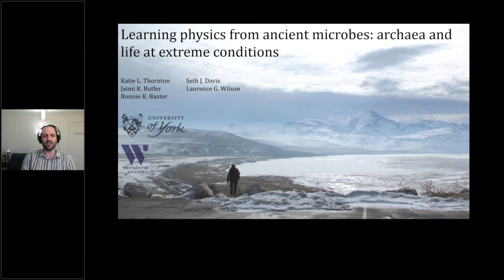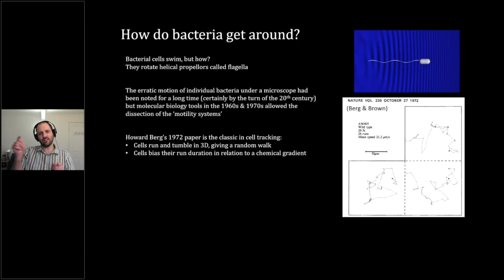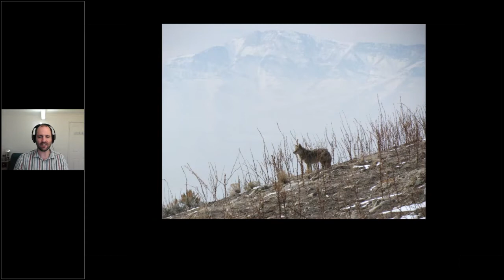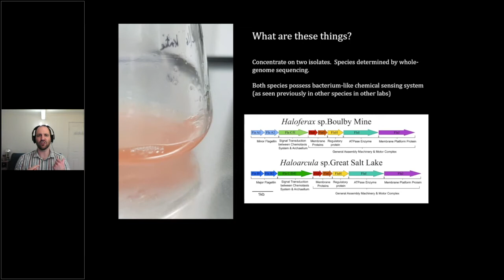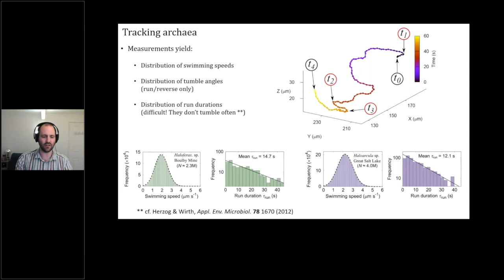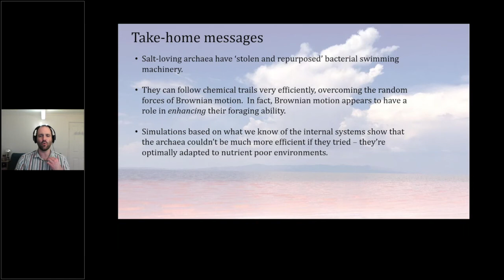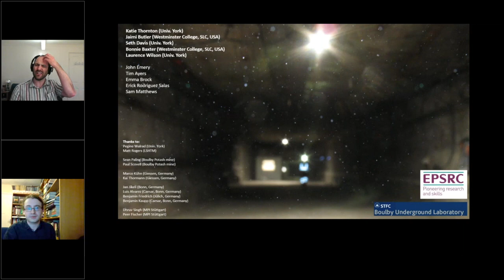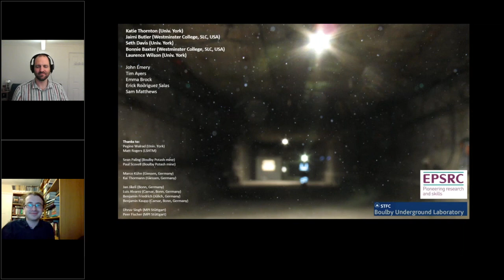Learning physics from ancient microbes: archaea and life at extreme conditions - Dr. Laurence Wilson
Learning physics from ancient microbes: archaea and life at extreme conditions

Talk by Dr. Laurence Wilson, University of York. Hosted by the IOP North East Branch.

There are three main branches to the ‘tree of life’: bacteria, eukaryotes (including plants, animals and fungi), and archaea.  The last of these is the least well known, and archaea were only established as a distinct lineage in the 1970s.  Many archaeal species are found living in extreme conditions, at high temperatures, in acidic pools or in salt crystals.  My lab specialises in developing new techniques in microscopy and applying these to understand how microbes move around and survive in the wild.  I will discuss some of our field work at Great Salt Lake in Utah (USA), and in Boulby Mine in Redcar and Cleveland (UK).  We isolated strains of archaea from both locations, sequenced their genomes and studied their swimming patterns in 3D using our holographic microscope.  Intriguingly, they have ‘repurposed’ genetic components from bacteria to their own ends, and through computer simulations we have been able to show that their swimming behaviour and navigation strategies are right at the physical limit of what is physically possible in harsh, nutrient-poor environments.